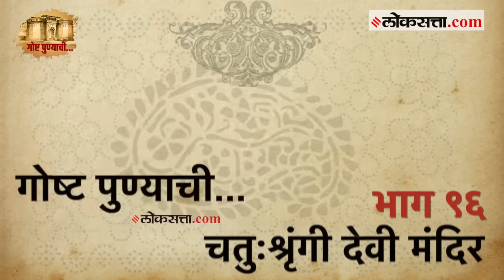डोंगरावर विराजमान असलेली चतु:श्रुंगी देवी आणि तिचा रंजक इतिहास| गोष्ट पुण्याची-९६ |Chatushrungi Devi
सेनापती बापट रस्त्याने सावित्रीबाई फुले पुणे विद्यापीठाकडे जाताना डाव्या बाजूला दिसणाऱ्या चतुःश्रृंगी मंदिराकडे लक्ष नाही गेलं तर नवलंच! पुणे शहराच्या वायव्य भागामध्ये असलेल्या या चतु:श्रृंगी देवीच्या मंदिरात नवरात्रीमध्ये तर गर्दी असतेच पण इतर वेळी भाविकांची रीघ लागलेली असतेच. आज 'गोष्ट पुण्याची'च्या भागात या मंदिराचा नेमका इतिहास काय? इथल्या देवीला चतु:श्रृंगी नाव कसं पडलं? हे सगळं जाणून घेणार आहोत..

Chatu Shrungi Devi and her interesting history Story of Pune-96 |Chatushrungi Devi

On the way to Savitribai Phule Pune University on the Senapati Bapat Road, it would be surprising if one did not pay attention to the Chathushringi temple on the left side! This temple of Chatu:shringi Devi, located in the northwestern part of Pune city, is crowded during Navratri but at other times it is full of devotees. What is the exact history of this temple in the area of ​​'Goshta Punija' today? How did the goddess here get the name Chatu: Shringi? We are going to know all this..